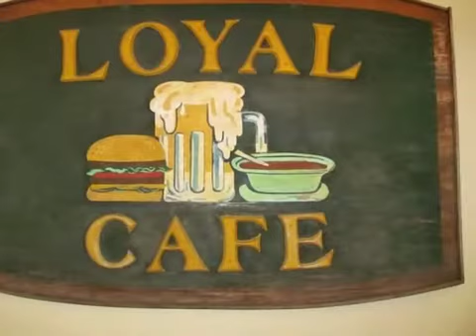Real estate for sale in Bellevue Kentucky - MLS# 428898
402 Foote Ave
Bellevue Kentucky 41073
MLS# 428898

The Loyal Cafe Is For Sale!! Package Includes Business Building And Parking Lot! This Bar/restaurant Is Being Sold With All Contents Inventory Kitchen And Bar Equipment Liquor License (6 Am To 2 Am + Sunday License) And Lottery License. Upstairs Is A Spacious 3-bed Apartment Which Adds To This Income Producing Property.